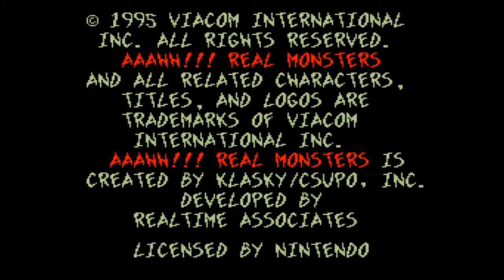Aaahh! !Real Monsters for the Super Nintendo Entertainment System (SNES) Gameplay Sample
Aaahh! !Real Monsters is a platformer developed by Realtime Associates for the Super Nintendo Entertainment System (SNES) and released in 1995.